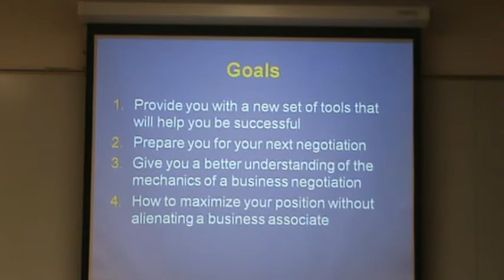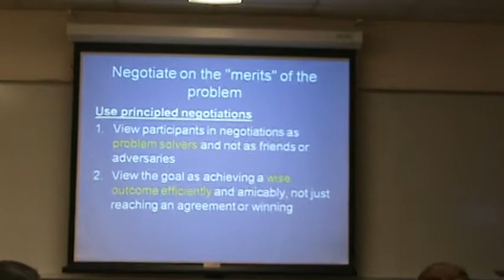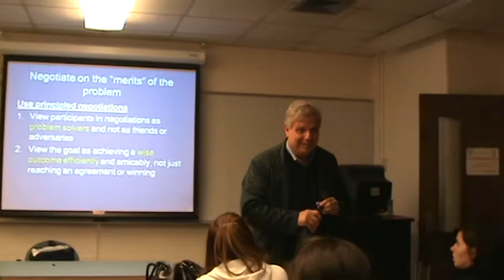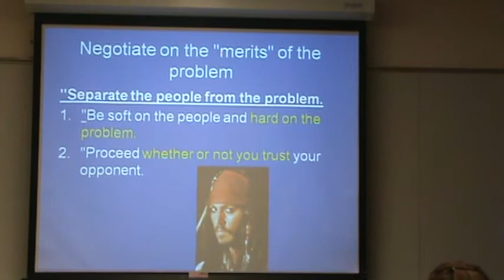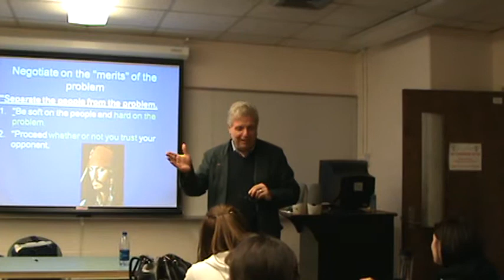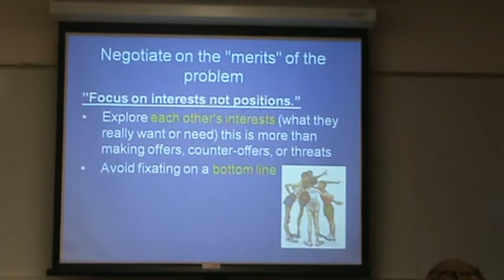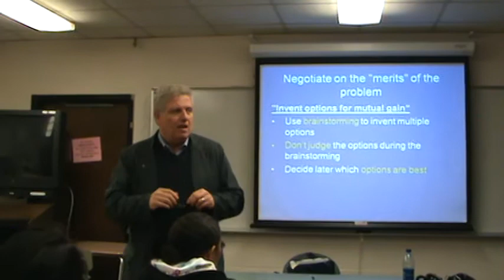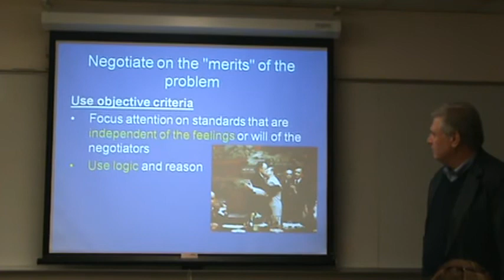BUSINESS ADMIN CAPSTONE(1).mpg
Jack Cutone lectures at Quinsigamond Community College on negotiations.